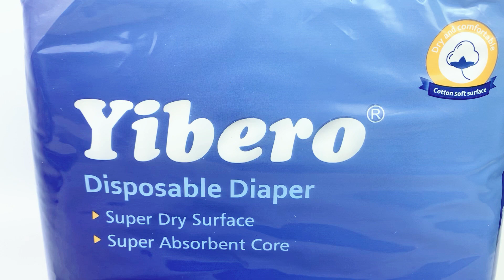Super Dry Magic Tape Diapers-for-adults-hospital Adult Diaper Nappy Pants Manufacturer In China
JIAYUE Own Brand Free Sample Pampering Disposable Adult Diapers Manufactures